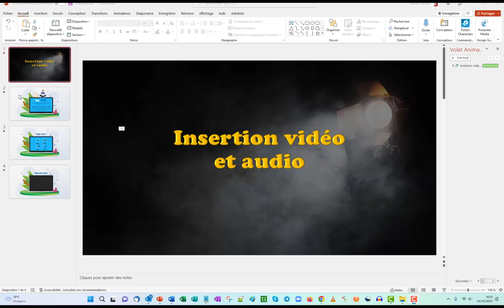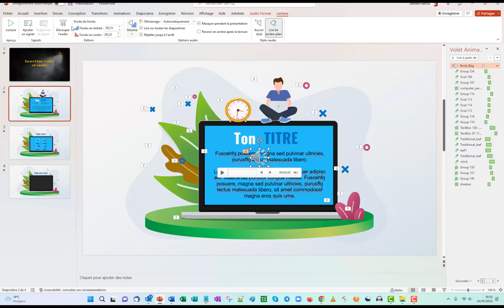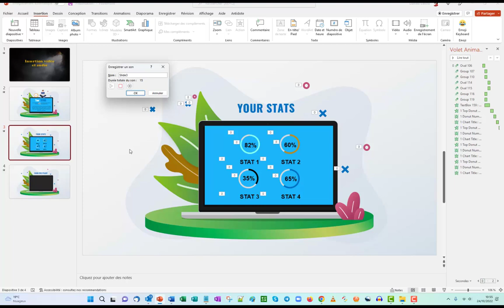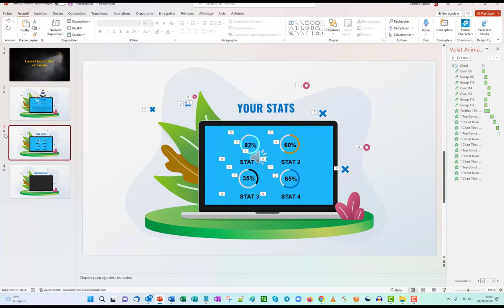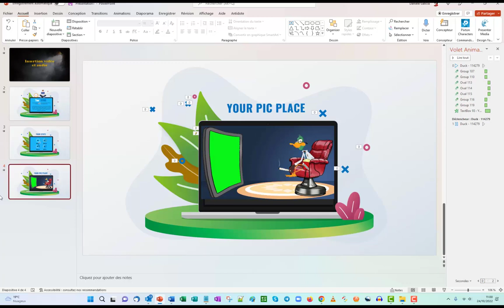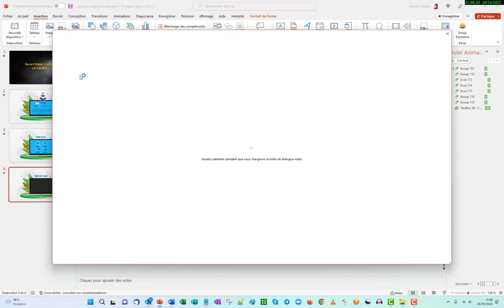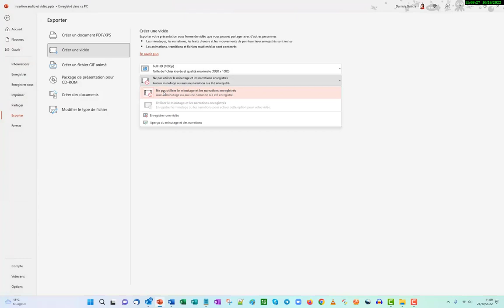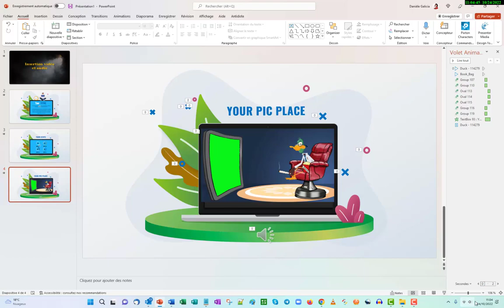Comment insérer un audio et une vidéo dans une présentation PowerPoint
Insérer un audio ou une vidéo est vraiment très simple.
Pour aller plus loin et rendre tes présentations plus attrayantes, voici 5 astuces pendant 5 jours pour rendre tes présentations plus sexy, formation offerte👁️‍🗨️